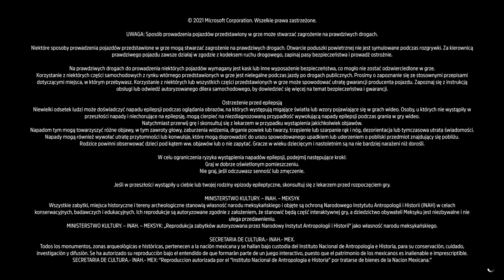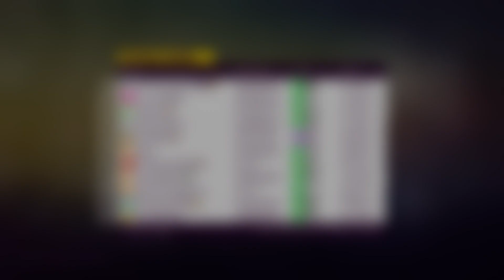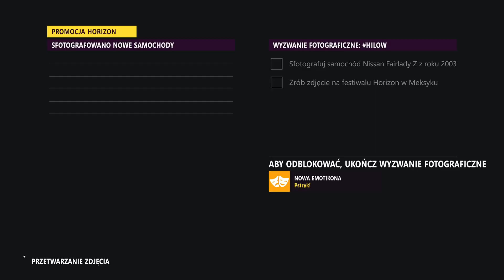[01.12.2022] Seria 14 - Finał pierwszego epizodu z Donut Media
Przejadły mi się te Pączki...
Czasem, jak widzę, co randomy odwalają, to mnie krew zalewa 🤬

Prawa autorskie:
Gameplay: Simarino54
Samochody: Rimac Automobili, Audi AG, Nissan Motor Corporation, Ferrari S.p.A., Mazda Motor Corporation, Groupe Renault
Gra i związane z nią logotypy: Playground Games, Turn 10, Xbox Game Studios, Mattel, Inc.